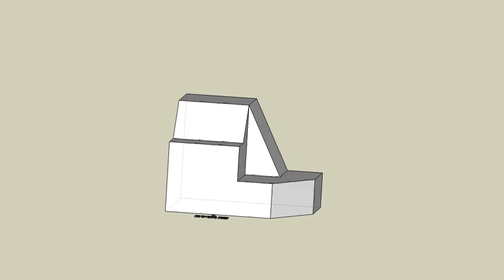育才出版測驗本第91頁第二題-等角圖展示